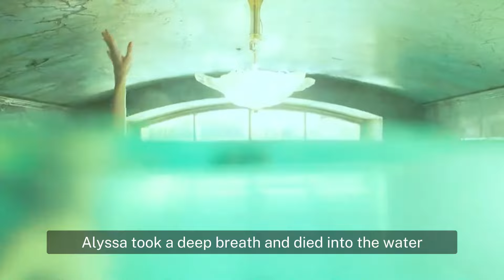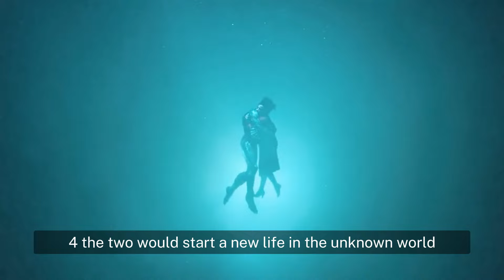Love Story Between a Beauty and a Fish-Head Monster.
Overview: The story takes place in 1963, the mute girl Eliza in the government laboratory work, is a cleaning lady there. One day, a high-security alarm is sounded in the lab and a mysterious tank filled with water is brought in. Alisa was shocked to find that the tank held a strange creature that was half human and half fish.
【This is Educurrency ~ A channel dedicated to help you understand the story line of movies better and easier, especially when it's boring and long. Much appreciated!】